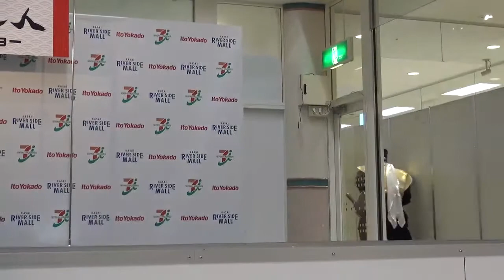薩摩剣士隼人 初春口上 イトーヨーカドー葛西 20170103 13:00